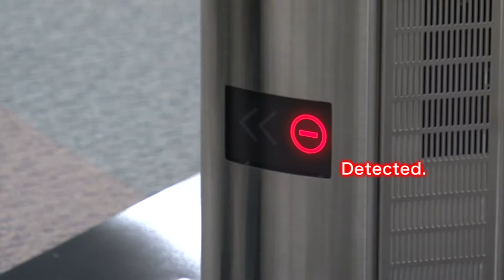Detection in 3 seconds: Demo of Walk-Through Type Explosives Trace Detection System - Hitachi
This video shows a demonstration of the walk-through type explosives trace detection system for critical infrastructure facilities such as power plants and data centers. The system detects explosives in 3 seconds by efficiently collecting the fine particles attached on ID cards and analyzing them with built-in devices. The demonstration was given at the rollout of the product that was held on September 29, 2016.